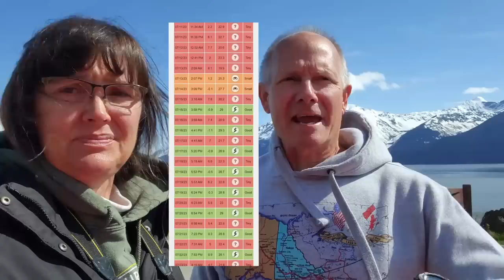DREAM LIST. Tidal SURGE. Anchorage, Alaska. RV LiFE Style: The Last Frontier. Alaska Travel Plan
We've been planning this Alaska RV road trip for over a year and we're doing it. Enough talk, let's walk! Well...we'll drive but you get the picture.

Taking our Class C  to Alaska so we can get to some remote areas and drive on roads less traveled. We've taken our Big Rig before but this time will be different. We're going to Denali and Tek campground but also the Dalton highway and so much more.

A bucket list item needs to get checked off! We planned this for weeks so our timing has to be perfect to see the Bore Tide. We need to arrive in a certain location within hours of a tidal event happening. I'm sure there are video's of this event but not like this!

Sondra has a birthday coming up and she's going to like the present but she won't like how she needs to dress for it! She doesn't have the right outfit so we need to head to REI! Oh...she's not happy about this!

We arrive early for the bore tide event but it's ok. We're in our Class C so we can relax in the comfort of our "camper" and cook a hot lunch to boot!

We're on "High Alert" for the oncoming tidal wave! Our timing has to be perfect for us to capture this on film. Once we're done, we head to Seward for a week of fun and Sondra's birthday present!

It will be fun and an adventure in a Class C plus, bigger than a vanlifer (Van Life) but smaller than a truck Super Class C. We'll scout out places for future visits to Alaska (there will be 4 of them).

RV Camping
We like to Switch it Up between resorts and campgrounds.

Our journey is the destination. We want to share in our experiences in discovery of What's Next.

I get my music from:
Tracks:
Legendary Walk by Bonnie Grace
Picking Petals by View Points
A Celtic Blessing by Bonnie Grace

Gotreads.com

Vehicles:
2016 Volvo VNL780 "Voyager"
2016 Smart fortwo "Pathfinder"
2019 SpaceCraft Custom built semi-trailer 5th wheel "Orion"
2023 Thor Magnitude XG32 Class C "Curiosity"
2017 Jeep Wrangler Sahara "Artemis"

Power system:
3250 watts of solar with Panasonic panels
30.1 KWH of Lithium batteries
2- 4K watt Magnum Inverters deliver power as if we are on shore power
2- 4K watt 240v Cotek Inverters deliver additional power for our LG Mini split HVAC and stove